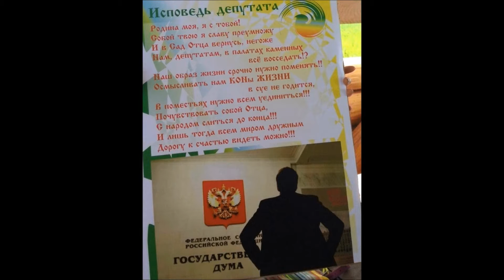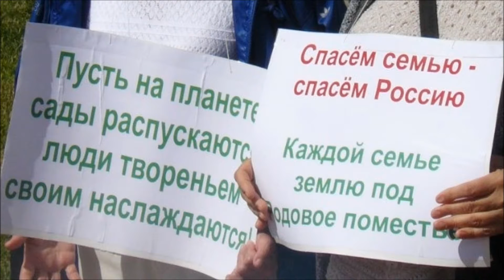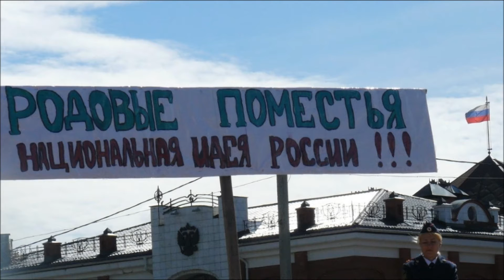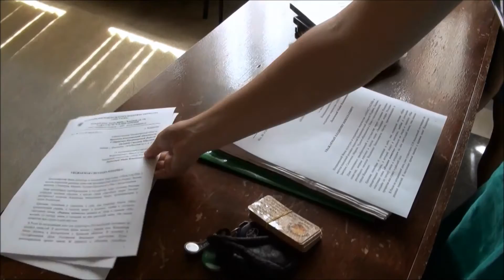Митинг во Владимире у Белого дома 5 июля 2013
МИТИНГ «Родовые поместья - национальная идея России» Уведомление о проведении митинга Митинг 05.07.13 в поддержку закона о РП Газета Любимая Родина № 40